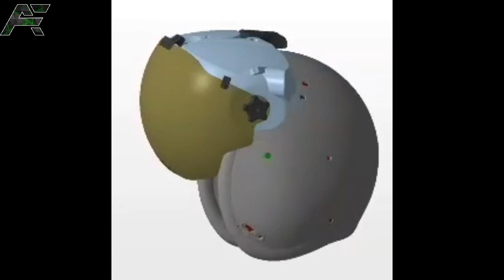KEREEN!! Beginilah Cara Kerja Helm Canggih Pilot Jet Tempur Masa Kini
Vision Systems International kemudian melahirkan Joint Helmet Mounted Cueing System. Helm VSI ini menggunakan medan magnet di kokpit untuk bisa menangkap pesan dari helm, kemudian memberi informasi tentang line-of-sight ke komputer penerbangan pesawat.
Helm VSI memiliki akurasi sekitar empat milli radians, ukuran sudut yang biasa digunakan dalam dunia menembak dan penargetan. Satu milliradian setara dengan satu seperseribu jarak ke target. Jadi jika target adalah 1.000 meter, maka dipastikan tembakan akan akurat di titiknya.
Yang paling sulit adalah bagaimana pilot mencari target dengan gerakan mata. “Meskipun kami memiliki proyek penelitian pelacakan mata, itu adalah tugas yang sangat sulit baik dari [sudut pandang] teknis dan fisiologi,” kata” Louis Taddeo, Direktur pemasaran VSI.
Jadi dengan menggunakan helm VSI seorang pilot cukup melihat target yang hendak ditembak. Ketika pilot memutar kepala maka arath senjata juga berputar sesuai gerakan mata. Bahkan selama manuver tinggi cara ini tetap berfungsi hingga tentu saja tidak perlu lagi menggunakan gerakan tangan untuk mengunci target.
Selain VSI juga ada Head-up display (HUD) yang saat ini digunakan dalam pesawat tempur yang canggih, tetapi mereka memiliki satu, titik tetap pandang. Helm masa depan akan meliputi display virtual yang diproyeksikan di seluruh visor, di mana pilot dapat melihat informasi dan petunjuk penargetan. Helm F-35 Lightning II yang mulai digunakan pada tahun 2012 akan menawarkan apa yang disebut “extreme off-axis targetingTaddeo”.